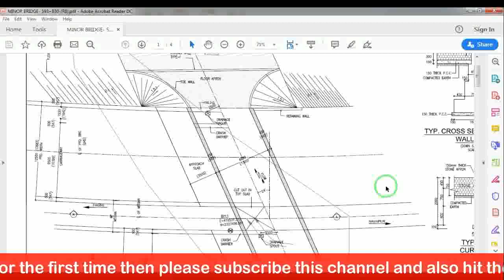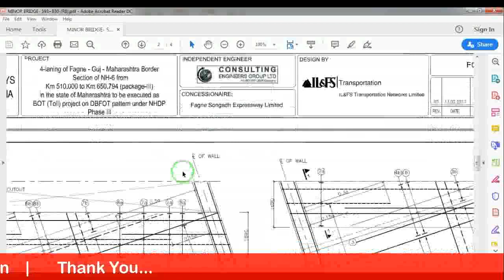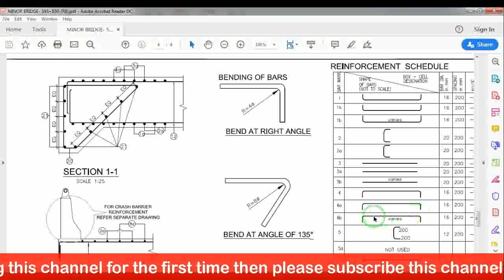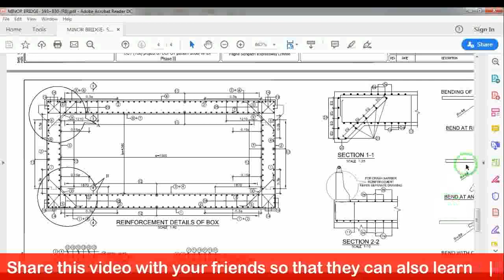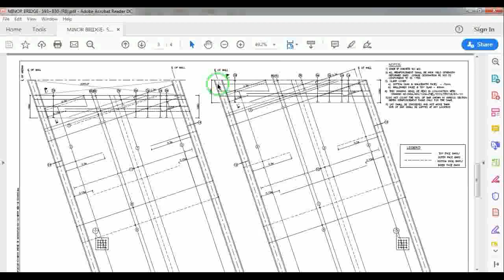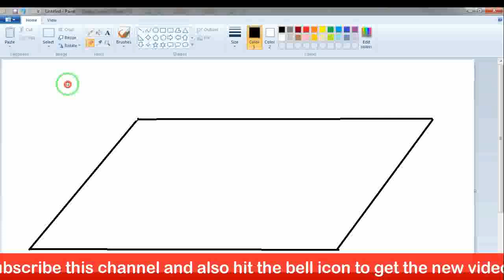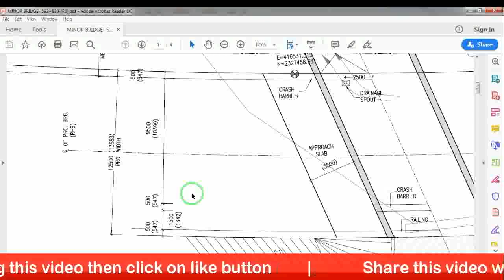Skew Box Culvert Bar Bending Schedule | Vary Portion Steel Cutting Length Calculation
How to Calculate Slope Cutting Length ? Skew Bridge BBS Cutting Length ? Vary Steel Cutting Length.

In this video I am Showing You how to Calculate Cutting length of Varying Reinforcement. So Watch It With full Concentration.

Meanwhile you can watch some videos here...